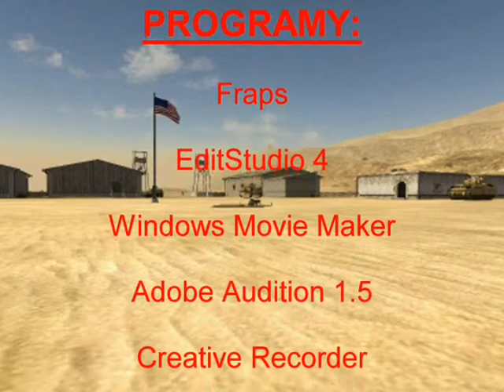KGW Wilku Frag movie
Film klanu czlonka klanu |KGW| na ktorym prezetuje sowjego skilla.